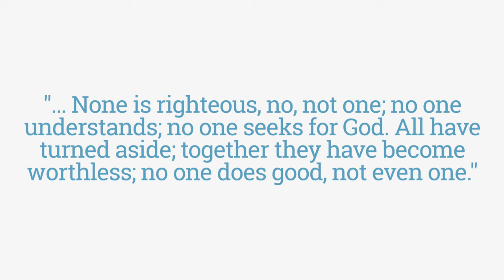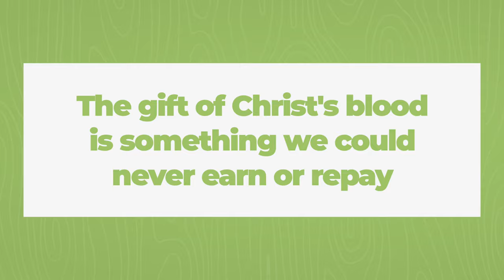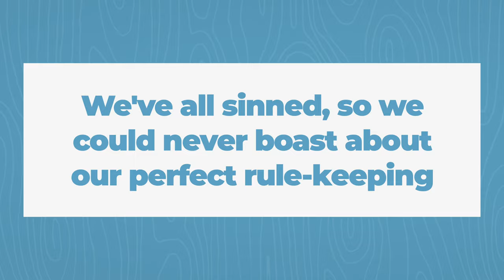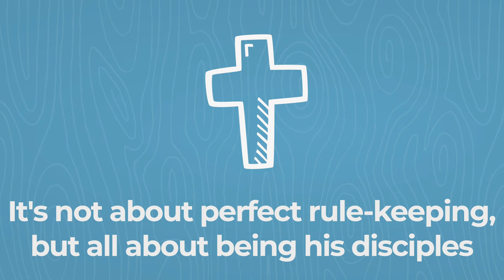"Gift Giving" — Take Hold of God's Grace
Bible Geeks Daily Download